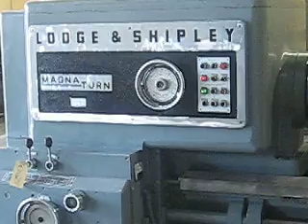34" X 192" LODGE & SHIPLEY MAGNATURN ENGINE LATHE YODER 2/2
34" X 192" LODGE & SHIPLEY MAGNATURN ENGINE LATHE: STOCK #53432 YODER MACHINERY